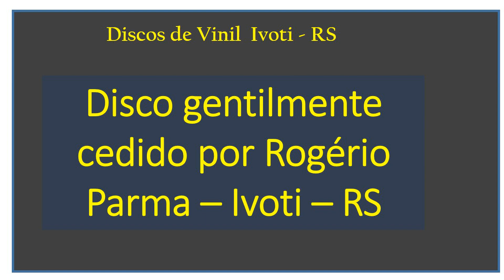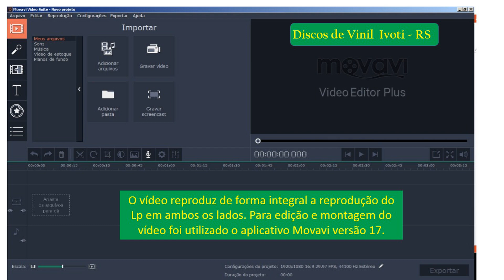Os Cometas – Na Frente da Matriz - 1980 (Bandinhas Alemãs)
Discos de Vinil  Ivoti – RS

Lado A
1 – Dobrado Leonardo
2 – Na Frente da Matriz
3 – Pout-Pourri Hava Nagila
4 – Dobrado Santa Rosa
5 – Quem Poderá Pagar
6 – Dobrado Brejeiro

Lado B
1 – Velvet Morning
2 – Cest Le Twist Qui Rivient
3 – Rock Me On a Rainbow
4 – Hoje
5 – Lá Vou Eu
6 – Sofro Sozinho

Disco gentilmente disponibilizado por Rogério Parma – Ivoti – RS